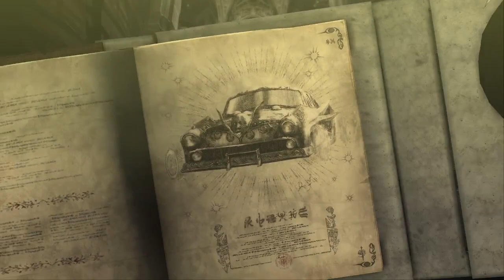Bayonetta - Chapter VIII: Route 666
Blind playthrough of Bayonetta! Please only look at witch mommy respectfully.